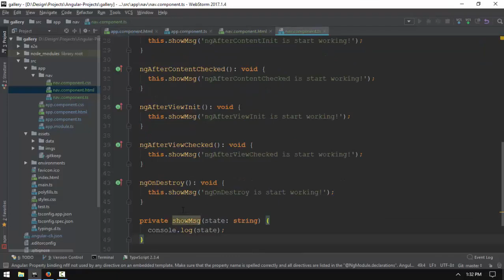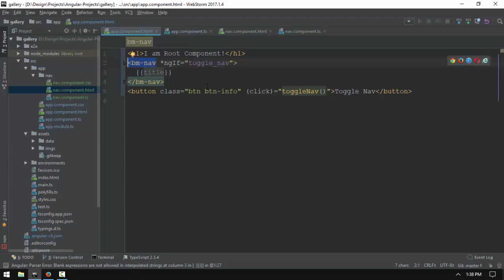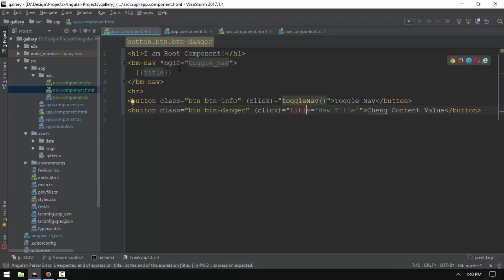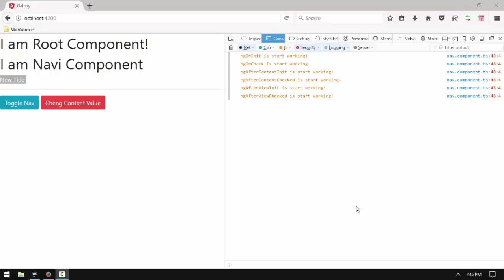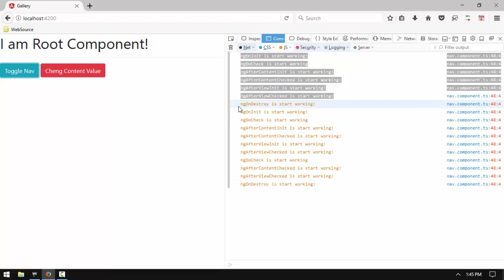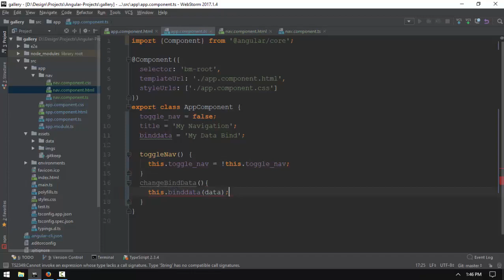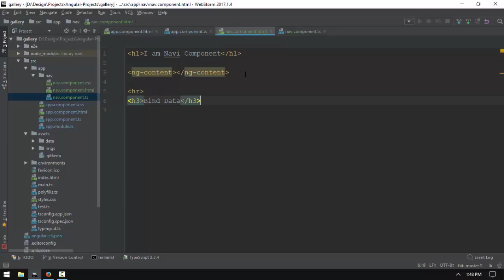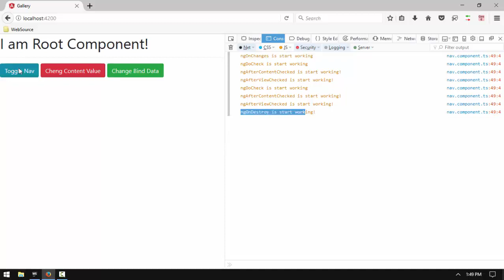067 Art G 11